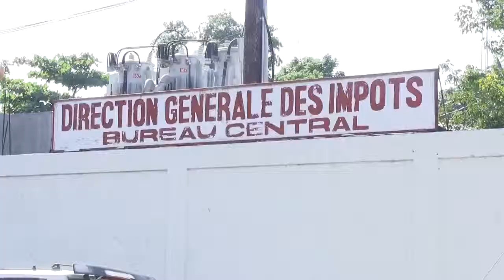LEVEL RAP - PA KITE TOU A VID [KANAVAL 2016 VIDEO]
Kool Jazz -  Likidasyon [Video Kanaval 2016]